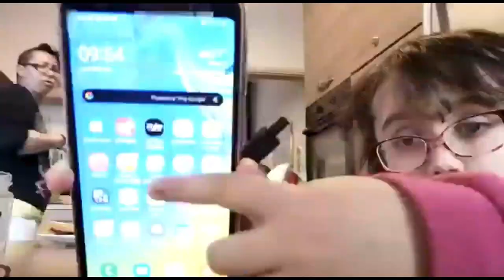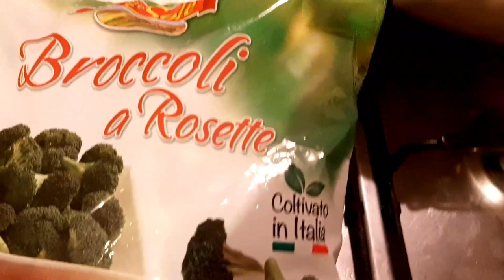🔴SISTEMIAMO LA SALA☆WORKOUT IN CASA☆COMPITI 😰☆ IORESTOACASA DAY 23/24/25 Vlog 26 ~Mamma